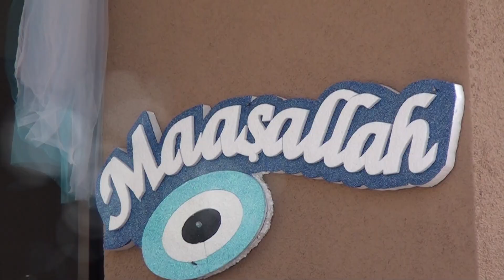SUNET NA MARVIN VRANJSKA VESELJE DOMA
TEAM ELITE MK
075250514